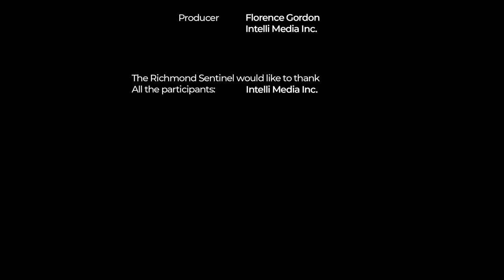Richmond Sentinel interviews MLA Teresa Wat 2022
BC Liberal MLA Teresa Wat talks about her journey as a politician.